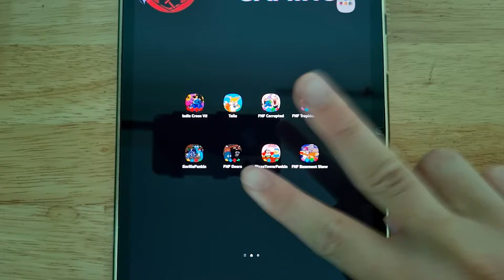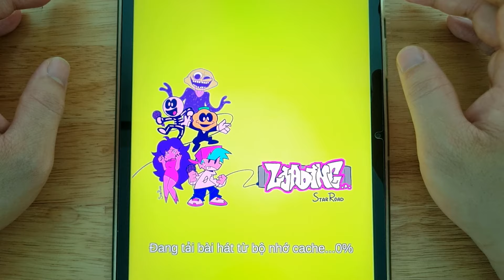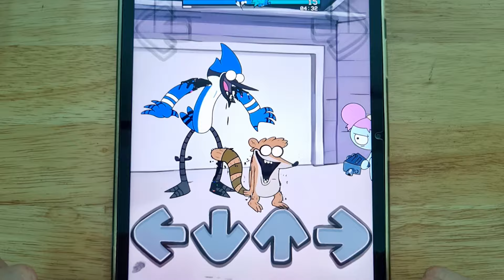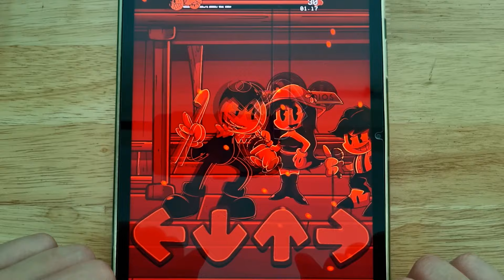FNF Sans, FNF Indie Cross, FNF Final Punchies, FNF Cartoon Corruption, FNF Ben, FNF Melody Swing